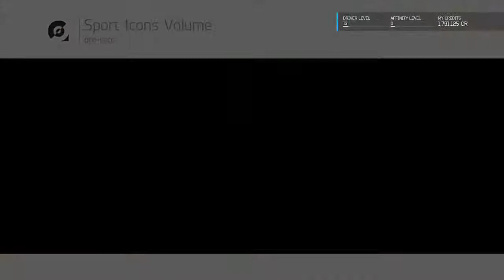BMW Team Forza M5 Mount Panorama Circuit Forza 7